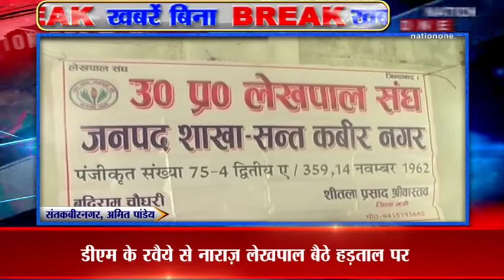खबरें बिना BREAK- 7 pm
यूपी के मथुरा में दो साल पहले अतिक्रमणकारियों से मुठभड़े के दौरान शहीद हुए तत्कालीन एसपी सिटी मुकुल द्विवेदी के परिजनों ने उन्हें श्रद्धांजली दी... मध्यप्रदेश के सिंगरौली बरगवां ग्राम पंचायत क्षेत्र के सरपंच सचिव के जरिए. उत्तराखंड में पौड़ी जनपद के बुमोथ गांव में भारी बारिस की वजह से 2 गौशालाएं बह गई... यहां तक पहुचने वाला रास्ता बंद हो गया...